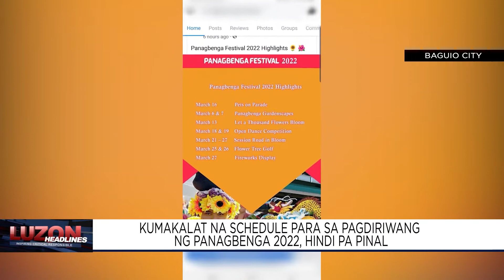Kumakalat ng schedule para sa pagdiriwang ng Panagbenga 2022, hindi pa pinal